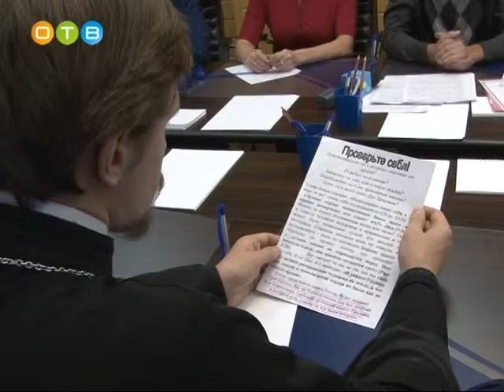Круглый стол в сельском поселении Успенское